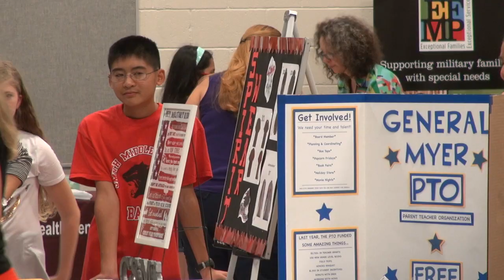Fort Report Back to School Fair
In this Fort Report, the Fort Huachuca, Arizona community prepares to for a new school year with a Back to School Fair.